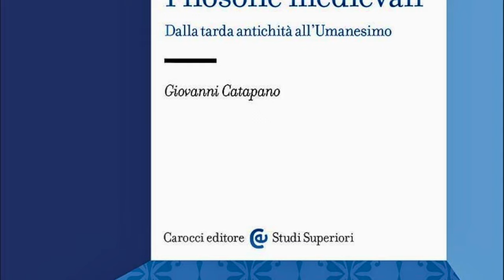Filosofie Medievali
Video presentazione del saggio "Filosofie Medievali. Dalla tarda antichità all'Umanesimo" (Carocci, 2024) di Giovanni Catapano con la partecipazione dell'autore.
Il Medioevo è l’epoca dell’espansione della filosofia al di là dei confini della grecità e della sua penetrazione in nuovi contesti culturali, linguistici e religiosi. È l’età aurea della riflessione monoteistica, dei commentari e delle dispute. Il libro inquadra in modo chiaro e aggiornato autori, opere e temi principali del pensiero filosofico sviluppatosi in area mediterranea, mediorientale ed europea nei secoli IV-XV, dal platonismo latino tardoantico sino all’Umanesimo italiano. Se da un lato il teismo e il legame con testi autorevoli del passato sono elementi che accomunano i pensatori di questi secoli, dall’altro lato operano nel Medioevo fattori che introducono profonde differenze nella maniera di concepire e praticare la filosofia, primo fra tutti l’università, un’istituzione che sorge nel mondo latino tra il XII e il XIII secolo. I sei capitoli in cui si articola il volume sono divisi in due parti: i primi tre riguardano le filosofie preuniversitarie dalla tarda antichità in avanti, includendo quelle di bizantini, arabi ed ebrei; i restanti tre, invece, concernono le filosofie medievali in epoca universitaria, dai primi maestri di Parigi e Oxford agli aristotelici padovani, senza tralasciare il pensiero di mistiche, laici e umanisti.
Giovanni Catapano è professore ordinario di Storia della filosofia medievale all’Università degli Studi di Padova e condirettore di “Medioevo. Rivista di storia della filosofia medievale”. È autore di oltre duecento pubblicazioni scientifiche.